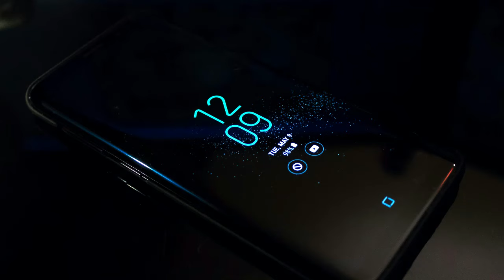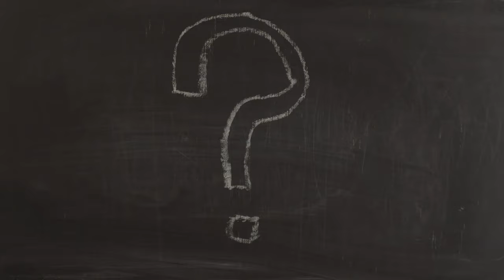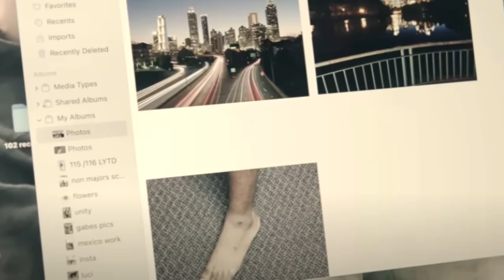Gruesome Murder Solved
On November 23, 2018 at around 930 pm police in Marietta, Georgia received a 911 distress call from a man stating he need help. When police arrive they hear someone faintly calling for help from an upstairs bedroom. They immediately rushed up and found Mitchell Jones lying propped against a wall covered in blood saying he was shot. However there were no obvious gunshot wounds. When paramedics arrived shortly after, they discovered Mitchell had been stabbed multiple times.
 Mitchell Jones was immediately treated on site as best as possible and rushed to a local hospital, where doctors took every effort possible but unfortunately, he died from multiple stab wounds.

Police had to put to use a revolutionary tool to solve the case. Watch the entire video to find out what, and how they did it.